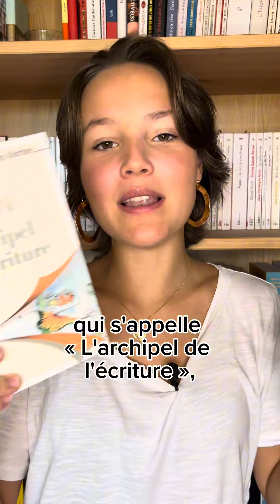La littérature et la géographie sont plus proches qu’on ne le pense… Collection Secrets d’écriture !